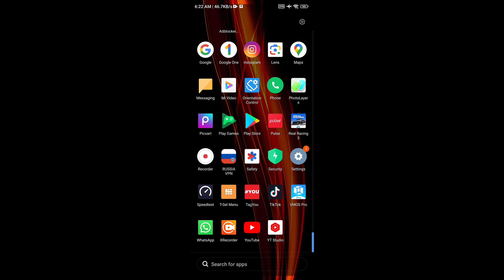Drive Zone Online | Ads Gone?? Relax.. Here's Temporary Solution For You!..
Drive Zone (2023)
V.1.0.0.

🏔️ "Mont-Blanc" Mountain Area
"Secret Bonus Boards" Location

⚠︎ Below are my official ID for all 4 server regions:
•Asia-72703
•EU-10721101
•IN-9442662
•USW-7997659
Out of those, aren't me..
Beware of scammers using my name!..

Supported by Jet Games®

📱 Device: 2021 XiaoMi 11T
•OS: Android 13, MIUI 14.0.1.0.
•Chipset: MediaTek MT6893 Dimensity 1200 5G (6㎚)
•RAM: 8.0㎇+5.0㎇
•ROM: 256㎇
•GPU: Mali-G77 MC9
•Screen Size: 6.67 inches, 107.4 ㎠ (~85.1% screen-to-body ratio)